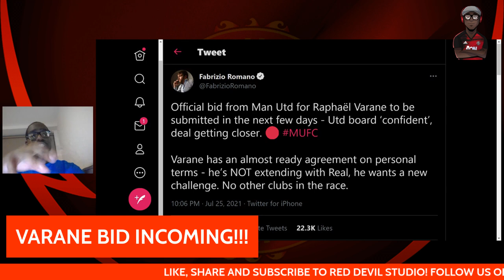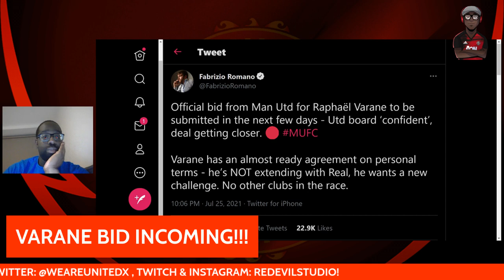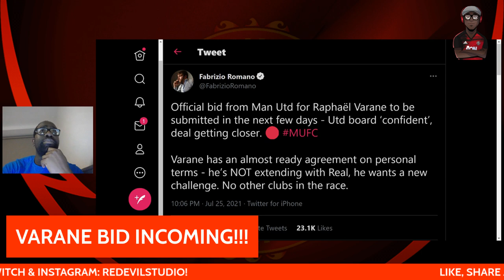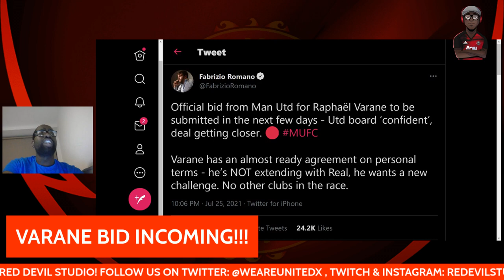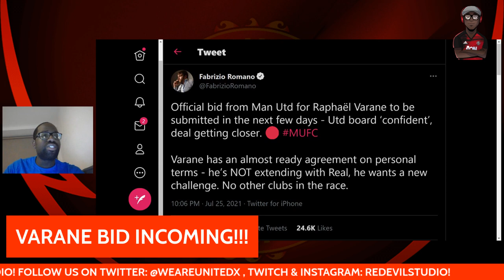VARANE TO UNITED TRANSFER UPDATE!